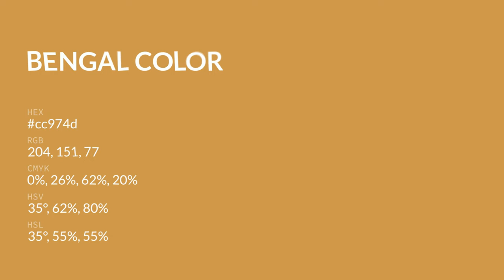Bengal color cc974d hex color - Yellow color - Cool color cc974d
What color is Bengal ? cc974d hex color - Yellow color - Cool color cc974d

Hex cc974d Color Code is also known as Bengal color.

Hex cc974d Color code in RGB color code model is created after adding 80.00% red color, 59.22% green color and 30.20% blue color.
Hex cc974d Color code in CMYK color (process color) code model is generated after subtraction of 0% cyan, 25% magenta, 62% yellow and 19% black.